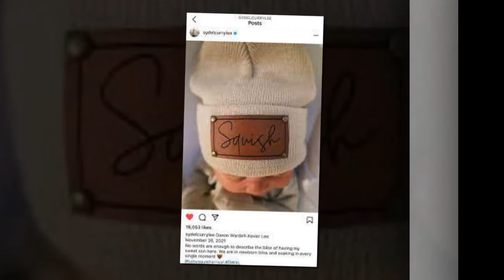Sydel Curry And Damion Lee Share 1st Adorable Pictures Of Their Son!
Sydel Alicia Curry-Lee (born October 20, 1994) is an American former college volleyball player who played for the Elon Phoenix women's volleyball team of the CAA Conference.